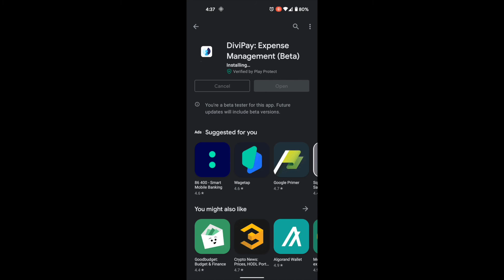How to download the DiviPay App from the Google Play Store